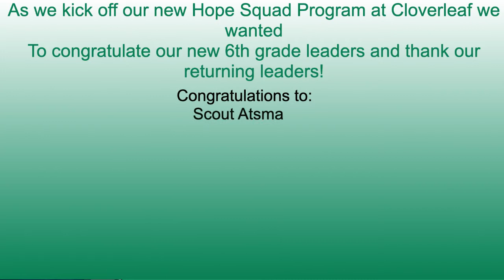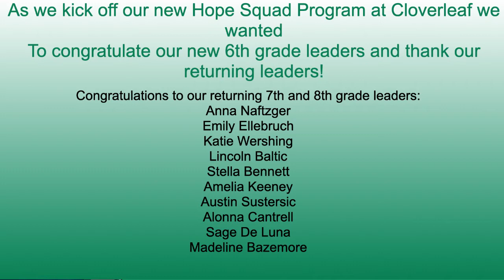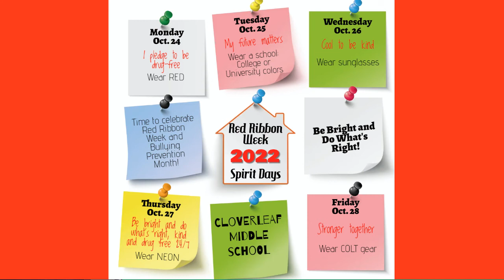Colt Tv October 20th